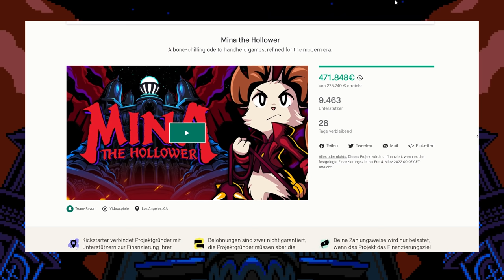Zombey spielt das neue Spiel der Shovel Knight Entwickler! - MINA THE HOLLOWER (Demo)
Thank you Yacht Club Games for the demo!